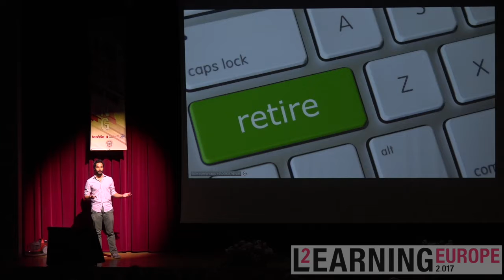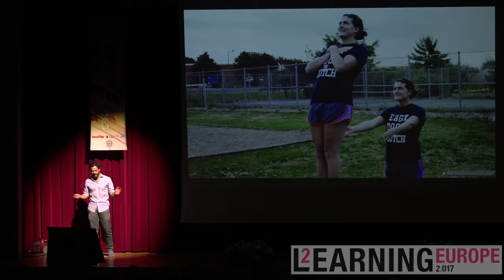Mike Nonato Learning2 Europe 2017 Learning2: Inquiring into your Source